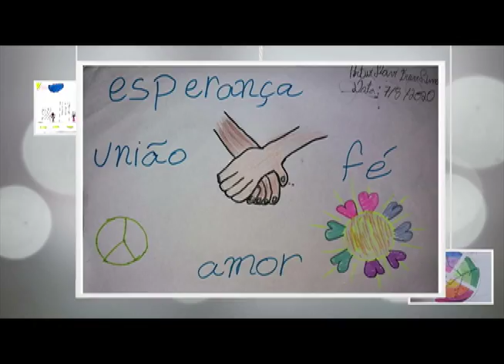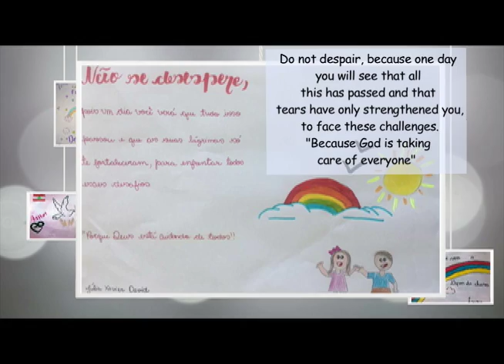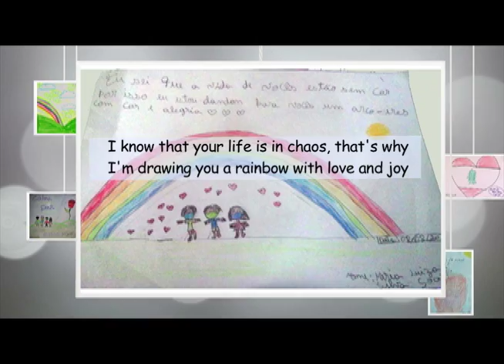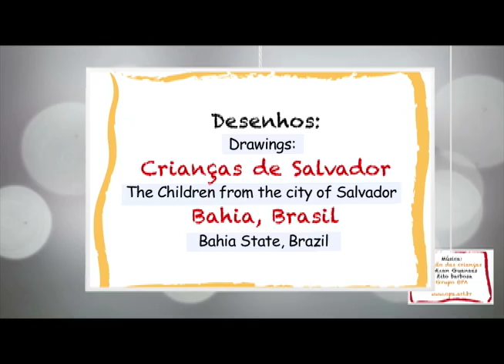From the Children of Salvador City, for the Children of Beirut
Das crianças de Salvador, Brasil, para as crianças de Beirute.
Esta é a versão com legendas em inglês
O vídeo é uma idéia de Regina Campana, contadora de histórias e catequista da cidade de Salvador na Bahia. Ela pediu à diversas crianças para fazerem seus desenhos em apoio às crianças de Beirute, em virtude da terrível explosão no dia 4 de agosto de 2020, em um depósito que armazenava nitrato de amônio. Juntamos à esses desenhos o instrumental da música do Grupo OPA, Canção das crianças, de autoria de Nizan Guanaes e Zito Barbosa.
Ficamos muito felizes em saber que este vídeo chegou até o Líbano, através do compartilhamento de tantas pessoas e principalmente pelo Grupo Amizade Brasil no Oriente Médio. Chegou assim ao seu destino o nosso carinho e apoio nesse momento de tanta dor e sofrimento desse povo.